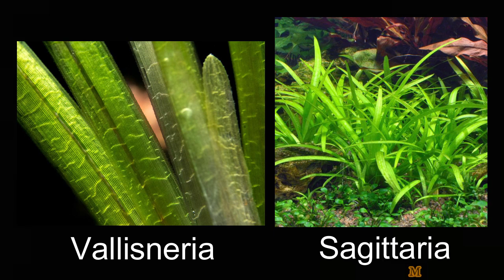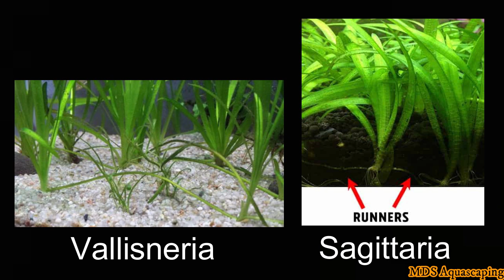Let's Learn About The Vallisneria sp. Plant (No.03)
- If you have any questions about ornamental fish farming and aquascaping. you can personally send me questions.

ඔයාලට විසිතුරු මත්ස්‍ය වගාව හා Aquascaping ගැන මොනාහරි ප්‍රශ්න තියනවා නම්.. ඔයාලට පුළුවන් පුද්ගලිකව මට ප්‍රශ්න යොමු කරන්න...

මගේ Facebook Page එකට like කරන්න අමතක කරන්න එපා..  හැමවෙලේම ඔයාලාට උදව් කරන්න මං ඉන්නවා

- An aquatic plant that can be grown very easily. Can be grown very easily, even for beginners.
- Can be easily grown from low to high light capacity'
- Providing carbon dioxide (Co2) is not essential. But good growth can be achieved by giving Co2.
- Can also be grown in river sand, DIY soil, professional aqua soil in your aquarium.

*Special points*
00:00 Intro
01:36 Basic information of the plant
02:28 Water parameters required for plant growth
06:13 Vallisneria plant species
10:26 Trimming and propagation